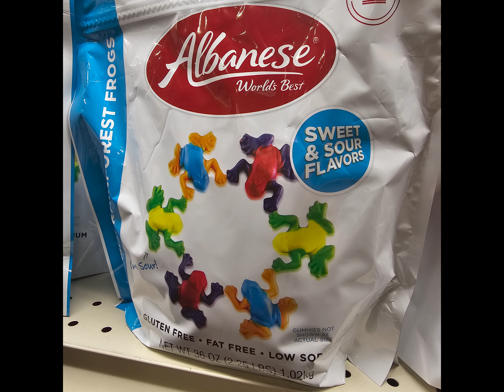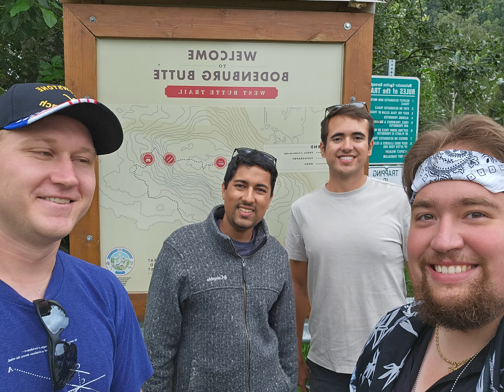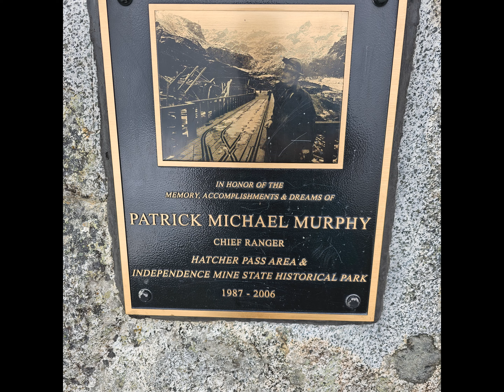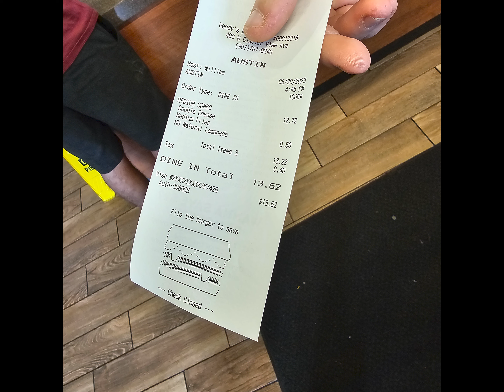Austin's Alaska Trip August 2023